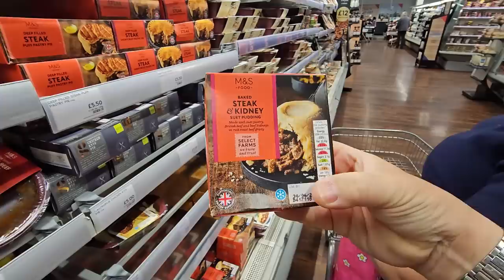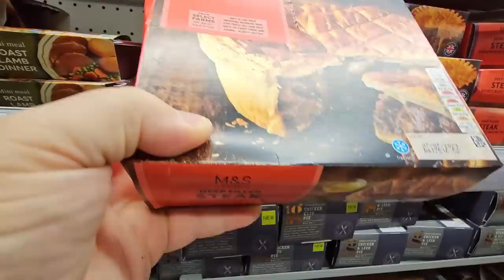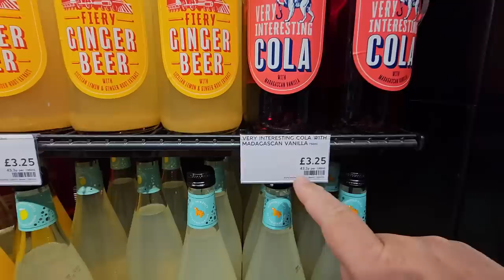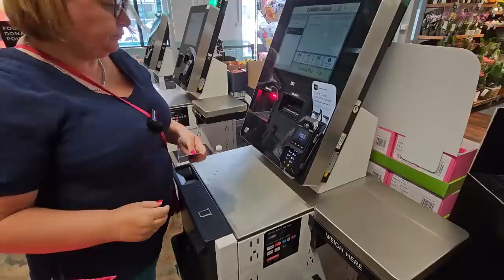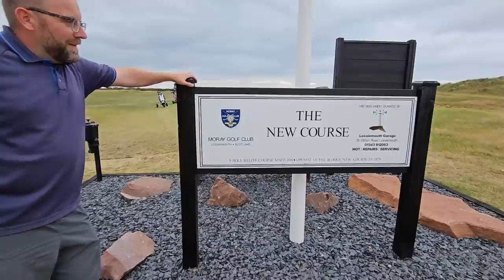We've Just Had 10 Days In Scotland - All Vlogged Out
we've just had 10 great days in Lossiemouth in Scotland, tried some great Scottish food and had a lot of fun along the way, Join us on our last video and let's see the fun we have had.

8" silicone cake tins

2 pack air fryer racks